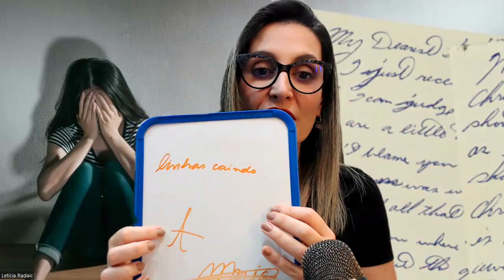Grafologia: Tendências Suicidas: 6 Alertas na Escrita que Podem Salvar Vidas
🔻Marque um atendimento individual. Conheça os serviços para você ou para sua empresa para contratar com assertividade.

Entenda VOCÊ não é um traço ♾️🕵🏼‍♀️✍️